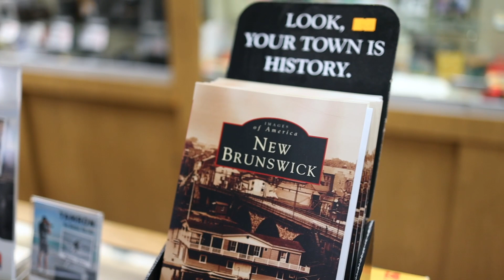Inside George Street Camera - Your Local Camera Gear & Frame Shop in New Brunswick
George Street Camera is located in New Brunswick's city center and has been a local staple for years assisting in camera equipment, photography prints, custom framing, digital and film, as well as passport photo needs. Stop in for the great deals and quick service to bring your art to life with their multiple printing and framing operations or simply update your current gear, or even seek to find a classic photography style!

LOCATED:
George Street Camera

THANKS:
A big thanks to, We Film Studios, Stephen Marinaro, who is responsible for filming and editing all these wonderful videos featuring New Brunswick! You can check out & rent his studio space to create your next project by booking on PeerSpace